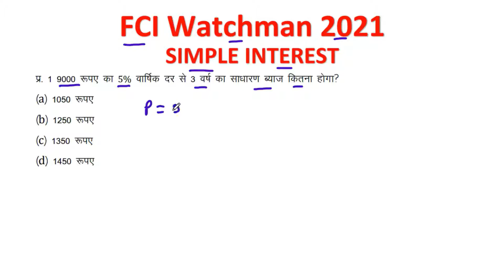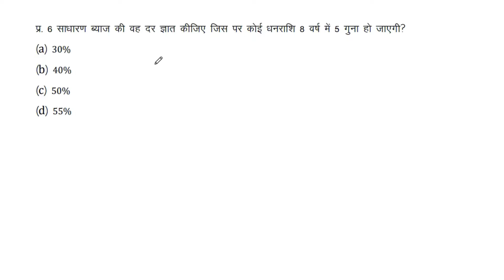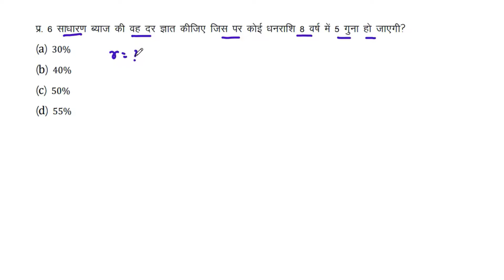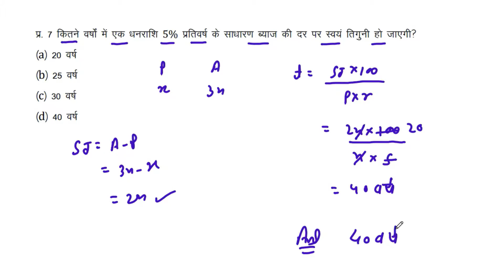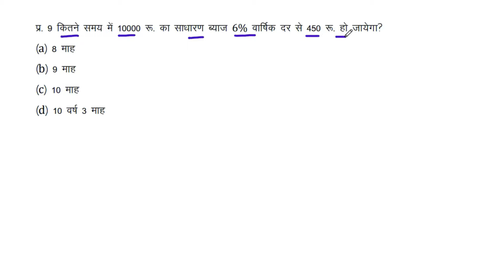FCI Watchman 2021 | Simple Interest | Maths Class | By Dharendra Sir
FCI Watchman 2021 | Simple Interest | Maths

FCI watchman class.
fci watchman maths class.